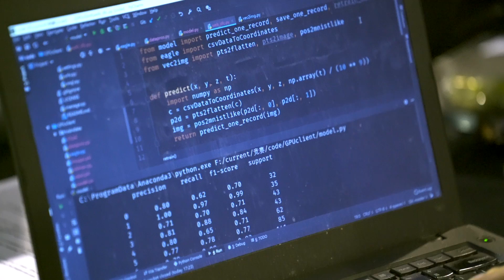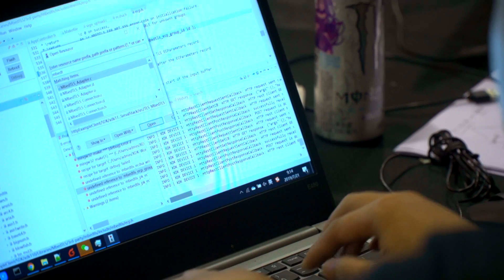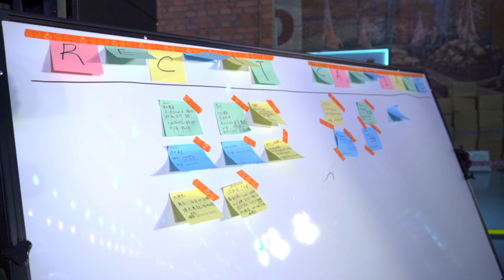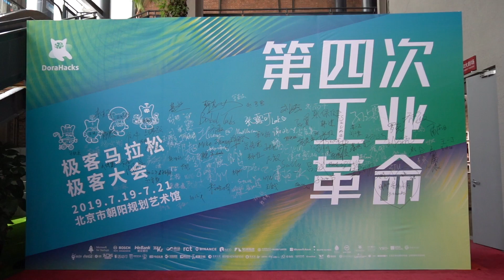DoraHacks Hackathon - 4th Industrial Revolution (Beijing 2019)